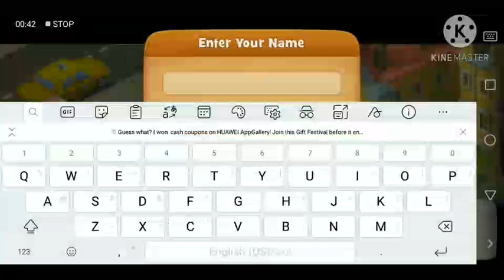New South Movie Animated 2021 Hindi Dubbed Full Animated movie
How unbanned my whatsapp number simple. Trick

Get Rs 5000 per Day..start your work in your mobile.

Free 5 GB internet

Whatsapp strongest settings raz ki settings

How recover deleted images video audio in mobile in one second watch this amazing  earn Rs.5000 per day.